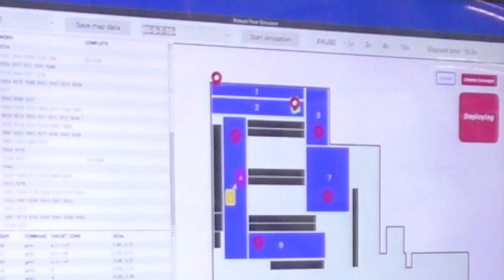Jeff Wong and Robust.AI’s Rodney Brooks on life-changing mobile robots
Jeff Wong, EY Global Chief Innovation Officer, and Rodney Brooks, Co-founder and CTO of Robust.AI, discuss Rodney’s vision for mobile robots’ place in our world.

If robotics industry pioneer Rodney Brooks has anything to say about it, user-friendly mobile robots that look like shopping carts with handles will be in grocery stores, warehouses, hospitals, homes – make that virtually anywhere – soon. Very soon.

Jeff Wong and Rodney Brooks chat about Rodney’s latest venture, Robust.AI, and his goal to make mobile robots ubiquitous “power tools” — not only across the workplace, but in ways that can “meet people where they are,” increasing mobility, independence and safety in our everyday lives.

Thank you to Playground Global in Palo Alto for generously hosting us for this interview.